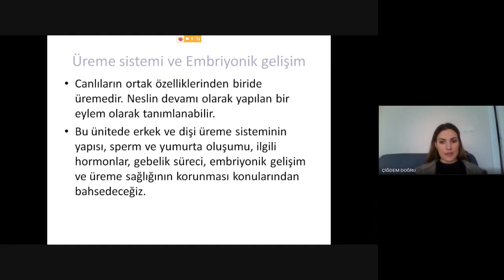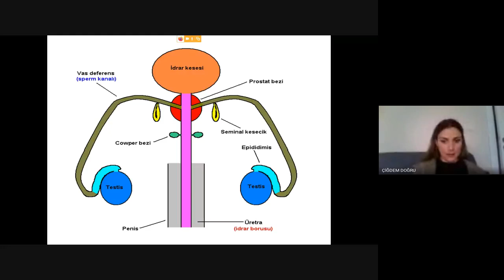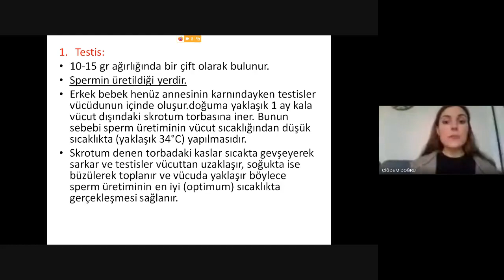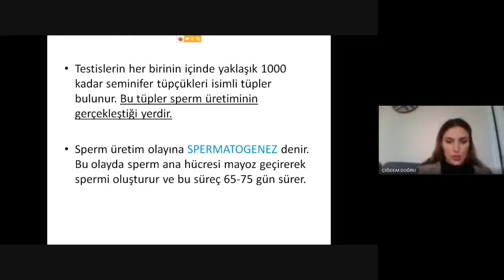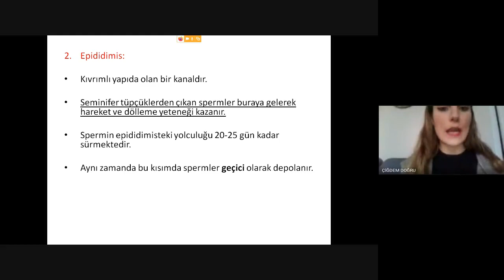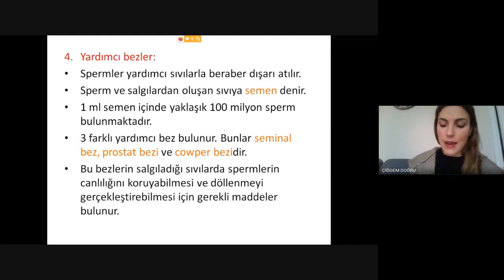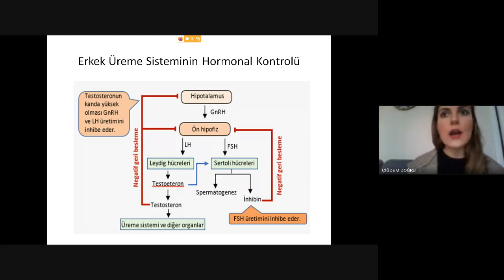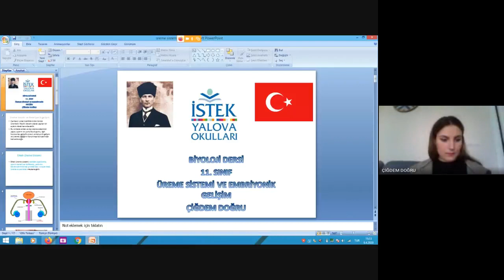Biyoloji Üreme Sistemi ve Gelişme